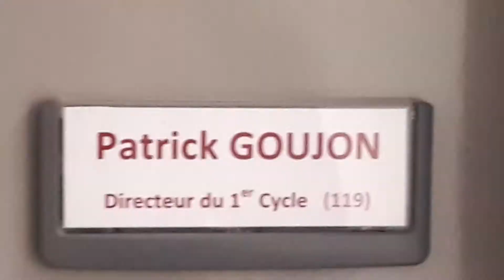Pourquoi faire un 1er cycle Centre Sèvres ?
Le père Patrick Goujon, directeur du premier cycle au Centre Sèvres, répond à cette question en nous précisant les spécificités de cette formation enracinée dans la spiritualité ignatienne.